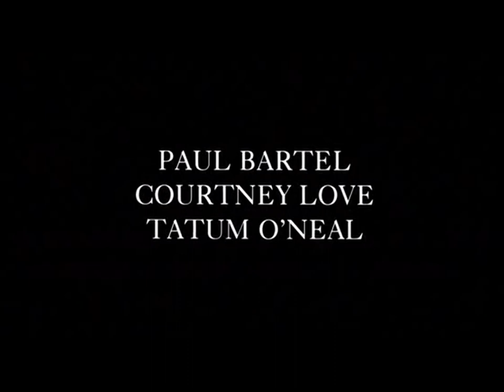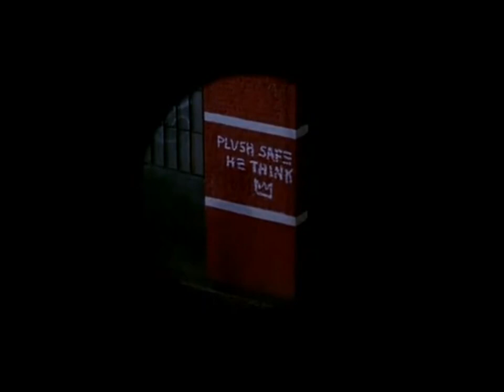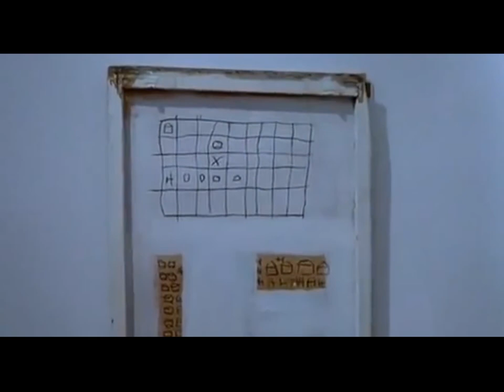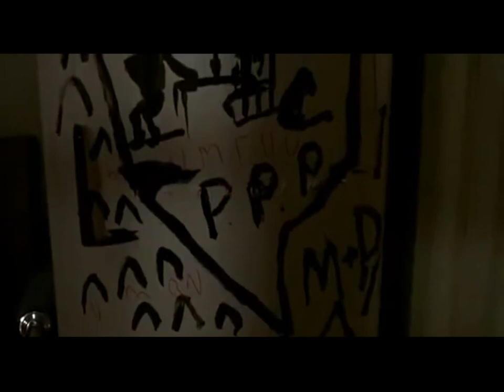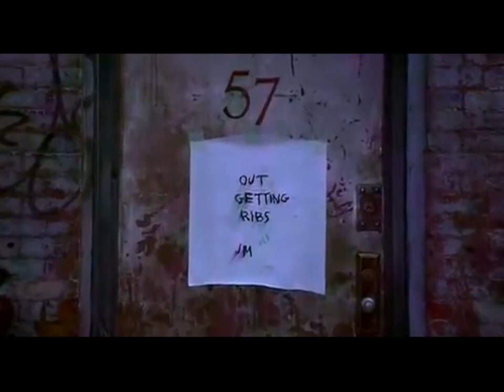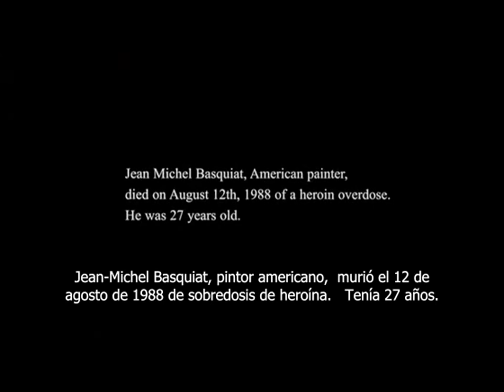Basquiat 1996 Pelicula completa subtitulos español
Biografía de Jean-Michel Basquiat, un joven pintor vanguardista que pintaba graffitis en Brooklyn y llegó a ser uno de los personajes más controvertidos y famosos de la pintura contemporánea mundial. Tras ser descubierto por Andy Warhol a principios de los 80, sus exposiciones se convirtieron en un acontecimiento dentro del mundo artístico neoyorquino. Mientras sus cuadros eran adquiridos por importantes museos y coleccionistas privados, él, incapaz de digerir un éxito tan fulgurante, se sumergió en el mundo de las drogas. Adicto a la heroína, murió de una sobredosis a los 27 años.